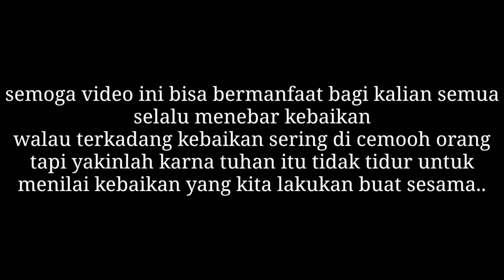MENCARI MAKAN DI SAMPAH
Si bapak ini kelaparan sampai sampai mencari
Makan di tempat sampah
Moga aja dengan ada nya video ini si bapak dapat
Perhatian dari dinas sosial setempat